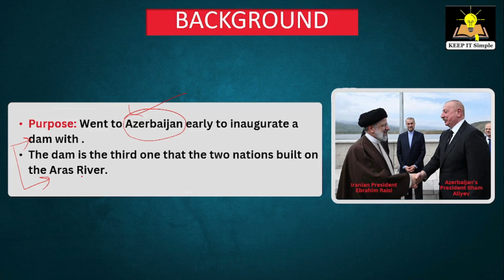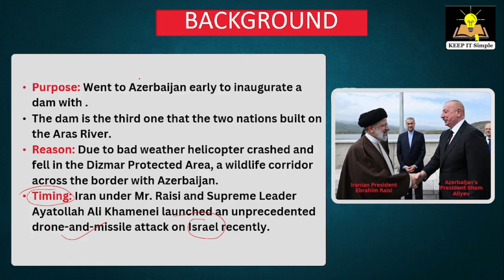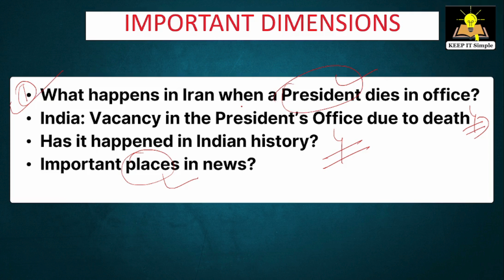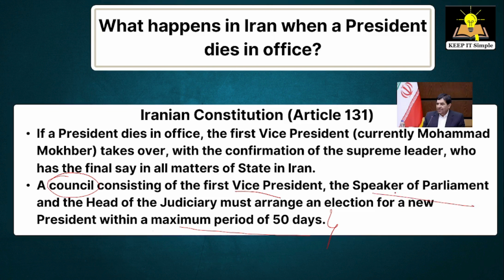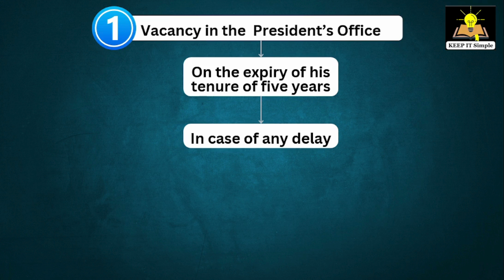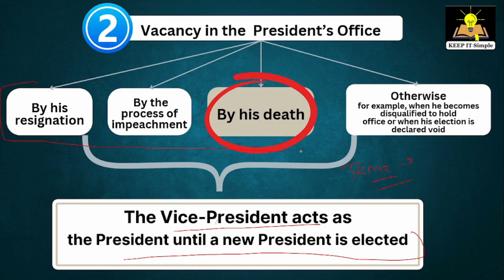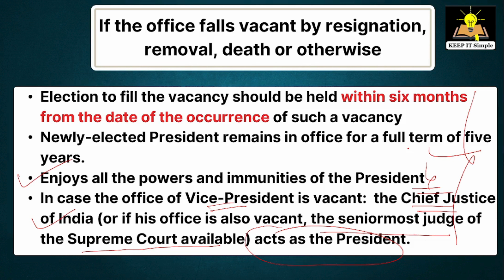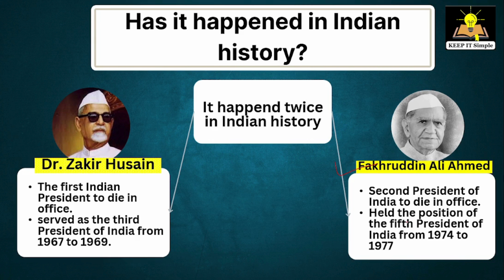What Happens When a President Dies in Office: Iran & India's Stories !!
Recently Iran's President Ebrahim Raisi was killed in a helicopter crash, an Iranian official and Mehr news agency reported on Monday. Below is a brief outline of what Iran's constitution says happens when a President is incapacitated or dies in office:
-- If a President dies in office, article 131 of the Islamic Republic's constitution says that the first Vice President takes over, with the confirmation of the supreme leader, who has the final say in all matters of State in Iran.
-- A council consisting of the first Vice President, the Speaker of Parliament and the Head of the Judiciary must arrange an election for a new President within a maximum period of 50 days.

In India we follow this when a President dies in office:
-- When a vacancy occurs in the office of the President due to his
resignation, removal, death or otherwise, the Vice-President acts as
the President until a new President is elected.
-- If the office falls vacant by resignation, removal, death or otherwise,
then election to fill the vacancy should be held within six months from
the date of the occurrence of such a vacancy.
-- The newly-elected
President remains in office for a full term of five years from the date he
assumes charge of his office.
-- Further, when the sitting President is unable to discharge his functions due to absence, illness or any other cause, the Vice-President discharges his functions until the President resumes his office.
-- In case the office of Vice-President is vacant, the Chief Justice of
India (or if his office is also vacant, the senior most judge of the
Supreme Court available) acts as the President or discharges the
functions of the President.

Important places in news during the death of Iran President: Iran, Azerbaijan, Aras RIver, Dizmar protected area.